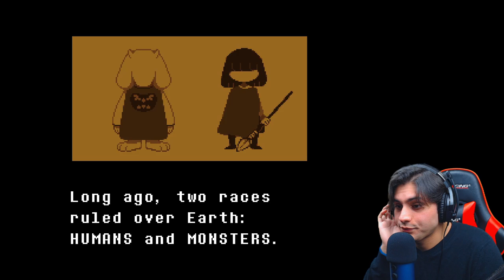The Saddest Video Game Ever... - UNDERTALE lets play part 1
❤️UNDERTALE😢

Hello everyone and welcome to part 1 of my UNDERTALE let’s play, I know this game is old and everyone has already seen gameplay of it but I have not fully experienced this game, I’ve been thinking about playing this game for years now and now I’m finally playing it and I’m glad you get to experience this with me, and I was absolutely blown away at how amazing this game is I was not expecting it to be this good, and the way this game hit me emotionally was unlike anything I’ve ever experienced, this is truly, the saddest video game ever made, the saddest a video game has ever made me feel, and quite possibly the saddest anything fictional has ever made me feel before... My reactions to Toriel truly came from the heart ♥️ I’ll miss you forever mama goat lady 💔😢 and this game is truly something special to me now, so I’m letting you all know now that I’m going to be playing this game a lot! There is going to be a lot of undertale on this channel and I truly hope you’ll stick around so we can experience all of it together! Normally I just play random video games for every video but this time I’m going to consistently post about 1 game for once 🤣

If you enjoyed the video let me know your thoughts in the comment section down below 👇🏻 Let me know if you’re on board with this adventure, I’d love to hear from you! And don’t worry everyone there will still be Super Smash Bro’s Saturday! (If Brian can make it) please remember to give this video a thumbs up 👍🏻 Subscribe and ring that 🛎 if you’re new here!

All music used in this video can be found in Under NO ATTRIBUTION REQUIRED!!!